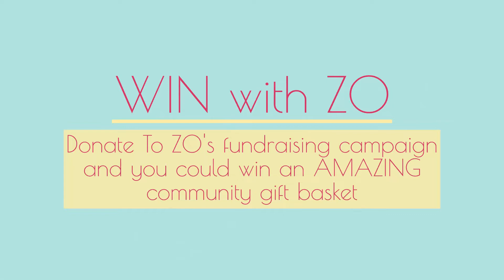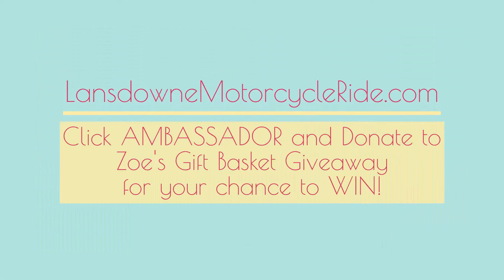The ZO Show | Week 1 - The BOYS Gift Basket | Fundraising for Lansdowne Children's Centre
Meet ZO. 12 years old. Born with SMA. Rocks a wheelchair. Is a Character.
Learn about her journey with SMA and how you can help her raise funds for Lansdowne Children's Centre AND have a chance to WIN an AMAZING community gift basket.

Donate online to Zoe's fundraising efforts at LansdowneMotorCycleRide.com - click AMBASSADOR for Zoe's Gift Basket Giveaway page... you can earn a chance to WIN!

WEEK 1 - The BOYS Gift Basket includes...

"Cool" Scentsy Warmer, Donated by Ang Oliviera Raen - Scentsy Rep
$15.00 Ultimate Dining Gift Card, Donated by Monika Robertson
$50.00 Kidtastic Gift Certificate, Donated by Kidtastic, Brantford
Pokemon Posters and Lanyard, Donated by Microplay Brantford
Handmade Knit Blanket, Donated by Barb Smith
Paw Patrol Colouring Set, Anonymous Donor
Lite Brite, Anonymous Donor

Zoe Duggan has been a client of Lansdowne Children's Centre since she was 3 years old. Born with Spinal Muscular Atrophy (SMA), a motor neuron disease that affects the voluntary muscles in the body,  Zoe's condition causes her to have weakness throughout her body and confines her to a power wheelchair to get around.

Make no mistake, this bright, social and witty girl is living her life to the fullest!

Zoe is a leader among her peers, making efforts to share information about her condition and raise awareness in the community on behalf of others who may face challenges with communication, developmental and/or physical needs.

Zoe has been named the 2022 AMBASSADOR of the annual Lansdowne Charity Motorcycle Ride, taking place on Saturday July 9 in Brantford and Brant County. Her goal is not only lead the race, but to be named the TOP FUNDRAISER.

Learn how you can help Zoe reach her goal, and how you too can participate in this annual motorcycle tour event - Even WIN a Harley-Davidson Sportster,